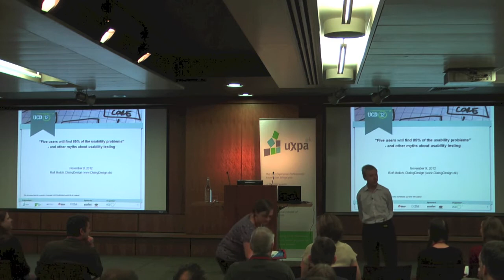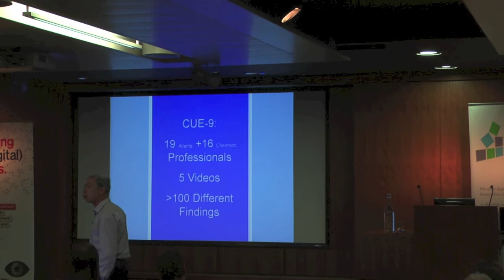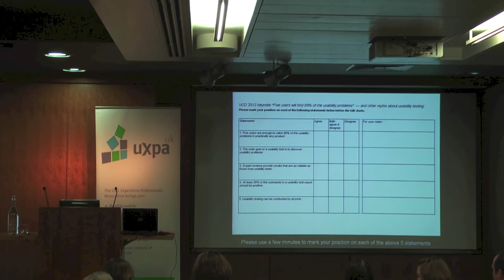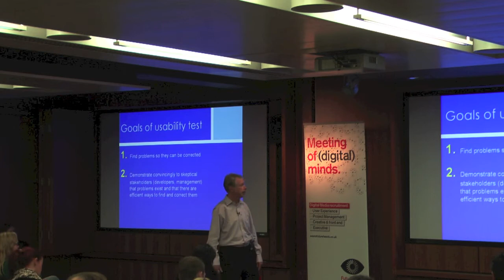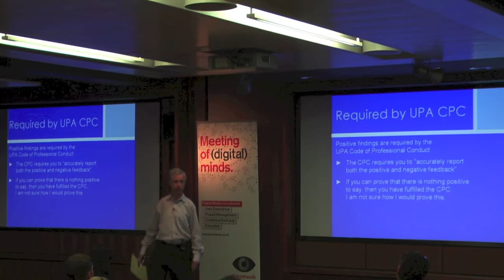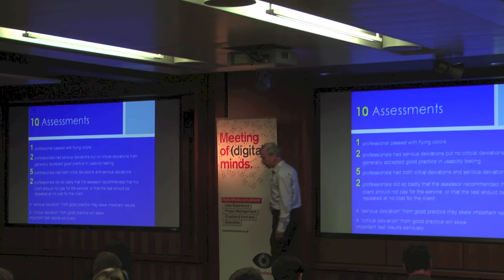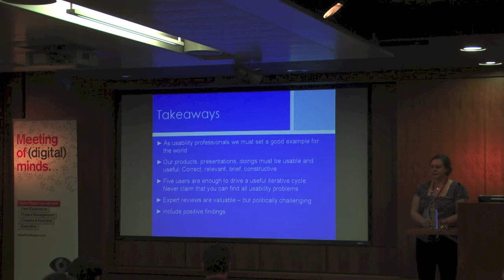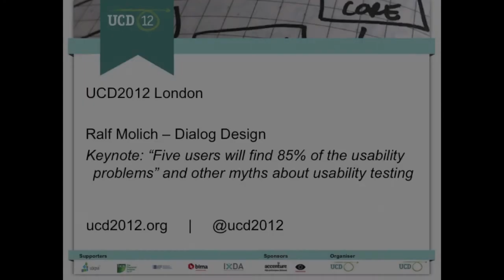Rolf Molich - Five users will find 85% of the usability problems and other myths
Rolf Molich owns and manages DialogDesign, a small Danish usability consultancy that he founded in 1993. Rolf conceived and coordinated the Comparative Usability Evaluation studies in which more than 100 professional usability teams tested or reviewed the same applications. Rolf was a principal investigator in the Nielsen Norman Group's large-scale usability test of 20 US e-commerce websites, involving more than 60 users. He has worked with usability since 1984 and wrote the best-selling Danish book User Friendly Computer Systems, of which roughly 30,000 copies have been sold. The book is now available in English, with the title Usable Web Design. Rolf is also the co-inventor of the heuristic evaluation method (with Jakob Nielsen). Rolf is an experienced speaker. His 24 tutorials at the Nielsen Norman Group World Tour attracted roughly 1,000 participants. The overall average participant evaluation of his tutorials was 4.46 on a five-point scale.